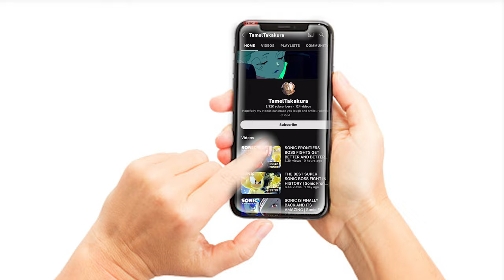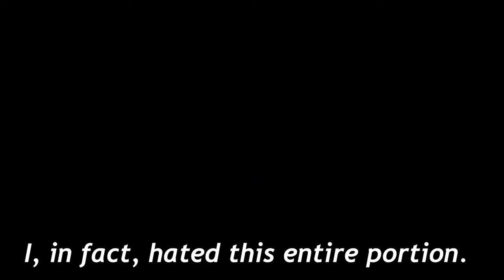SUPER SONIC HAS NEVER BEEN COOLER | Sonic Frontiers - Part 4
SONIC FRONTIERS PART 4 IS HERE. LATE NIGHT FRIDAY NIGHT UPLOAD FOR YOU GUYS. This time we fight the Knight boss and SUPER SONIC HAS NEVER BEEN COOLER THAN THIS. The next episode will be the final Frontier. The FINAL episode of Sonic Frontiers. I hope you all are ready.